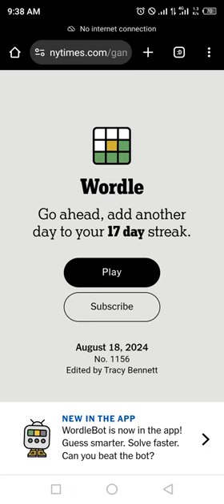Wordle New York Times NYT Today Answer 18 August 2024 Sunday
WORDLE No.1155